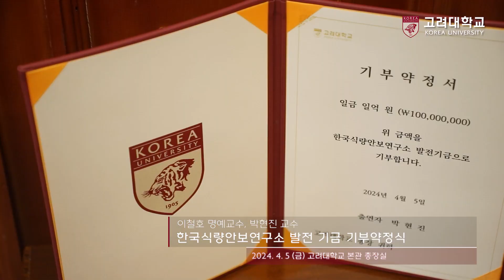[고려대학교 Korea University] 이철호 명예교수, 박현진 교수 한국식량안보연구소 발전 기금 기부약정식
장소: 고려대학교 본관 총장실